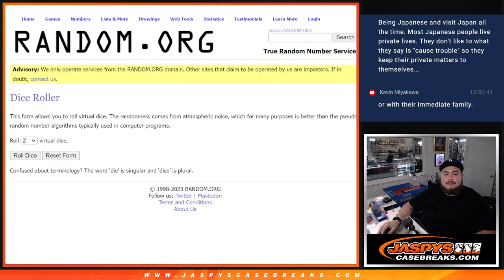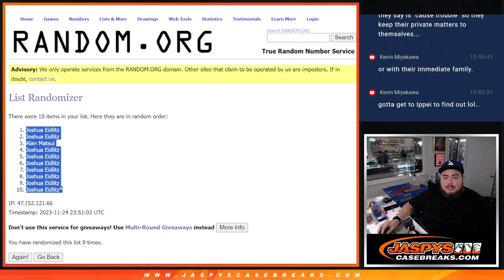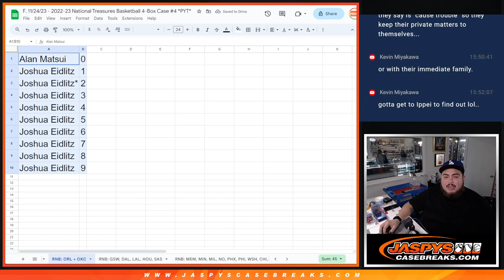F. 11/24/23 - 2022-23 NT PYT #4 -- RNB - MAGIC + THUNDER